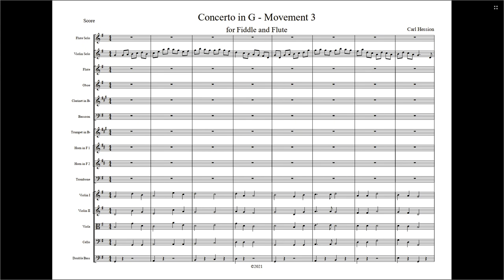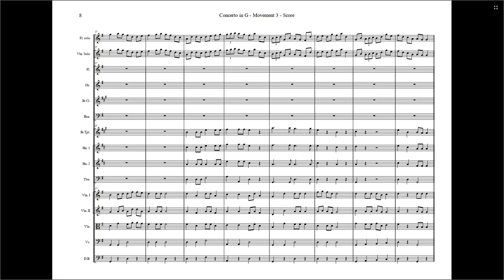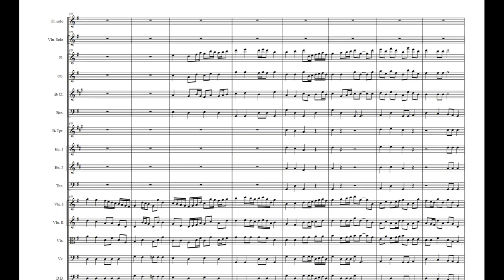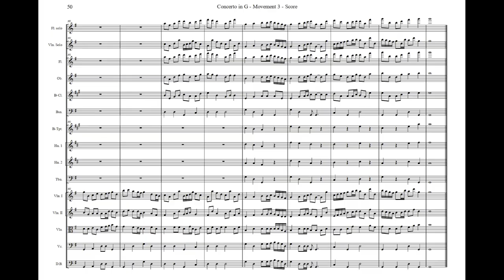Concerto for flute and fiddle.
Featured soloists -
Eimear McGeown, flute.
Haley Richardson, fiddle
Strings by Con Tempo.
Composed by Carl Hession.